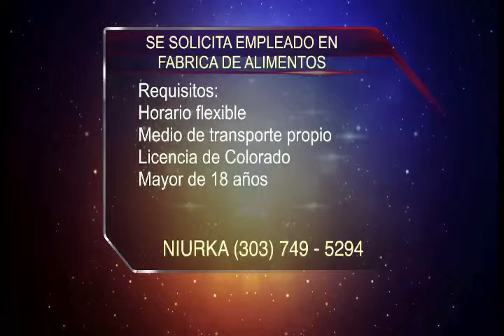VTC 10 PATRICIA MONARREZ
VTC HAlloween and Dia de los muertos